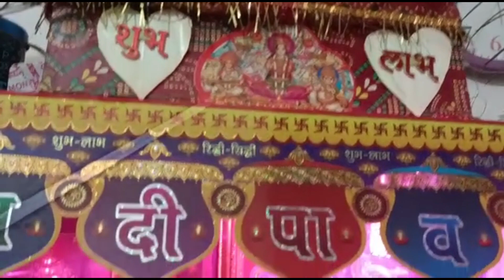सुबह सुबह बाल गोपाल की पूजा और श्रृंगार | jai shree Radhe Krishna 🙏🙏🌹|MrandMrsCutecouple#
jai radhe#varandavan#mathuravrindavan#

Jai baal gopal
jai laddu Gopal
hari krishna
Jai Hari
krishna
ball gopal
jai gopal
jai gurudev
Narayana
krishna
bhagwan
Mathura
vridavan
janambhumi
my made forhome temple
in my home..